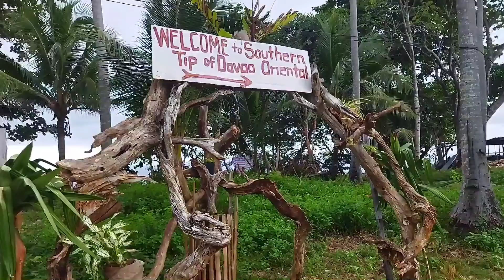Cape San Agustine -- Parola -- (Glimpse)